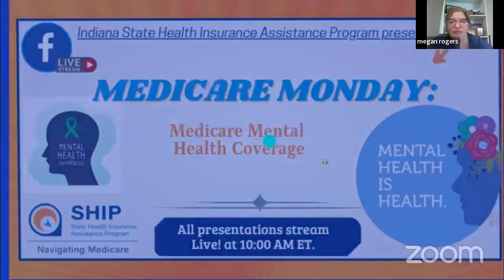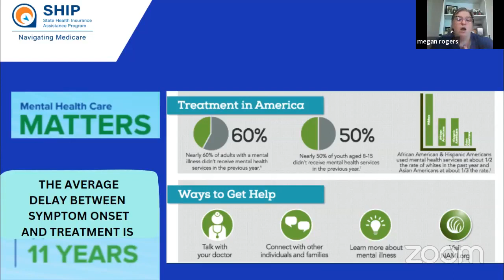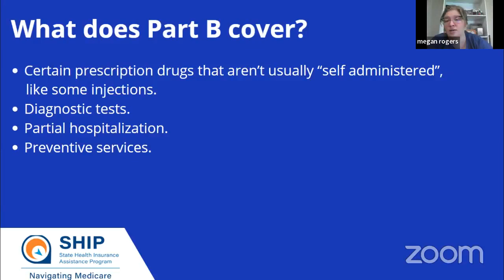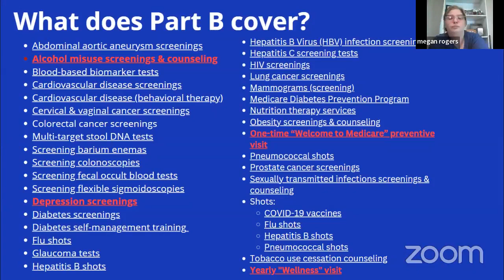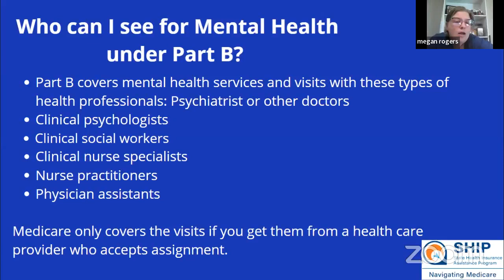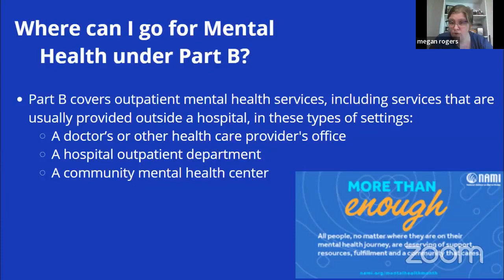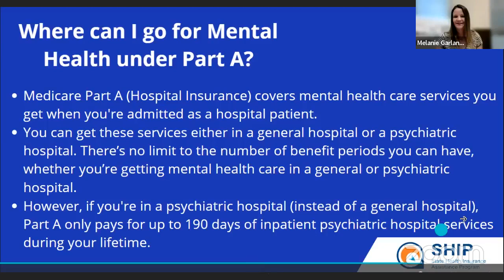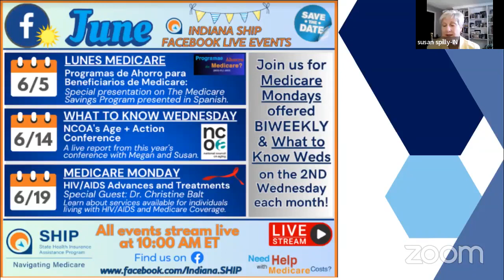Medicare's Mental Health Coverage Benefits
Join SHIP to learn more about mental health benefits and coverage through Medicare.
The State Health Insurance Assistance Program (SHIP) is a free and impartial counseling program for people with Medicare. SHIP is provided by the Administration for Community Living and the Indiana Department of Insurance.